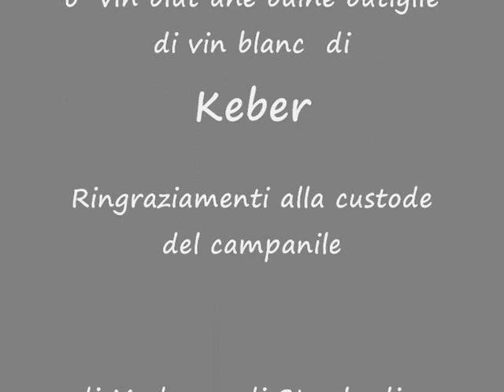scampanotata del 05 09 2011 a San Daniele del Friuli Madonna di Strada